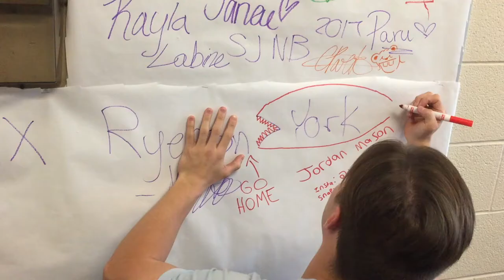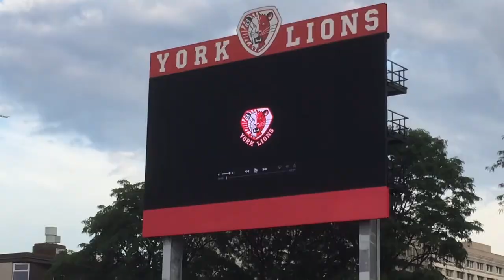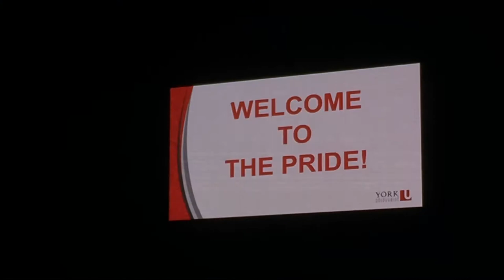Boom, Clap, Sound of York's Heart | York University